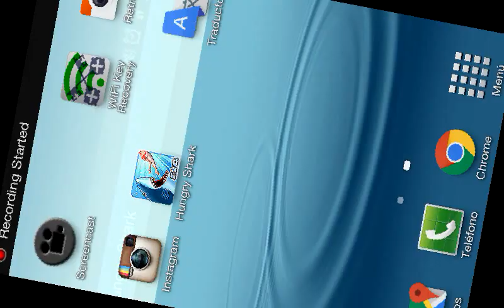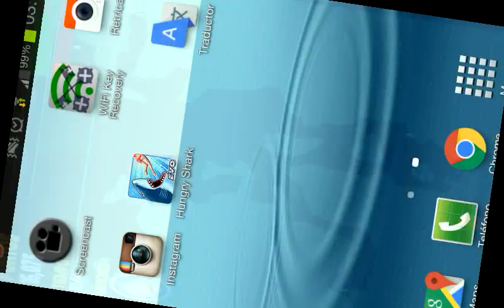hungry shark evolution SR. MORDISCOS (MOASAURiO) 2!!!!!!!!!!!!!!!!!!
Cria d  cefiro y equipando a la.fiera